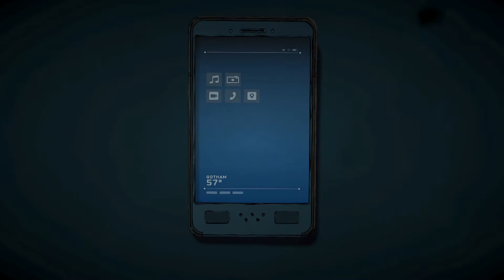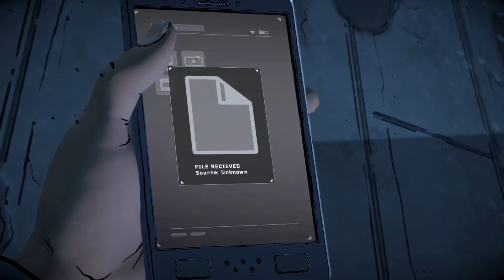Batman Enemy Within Episode 5 part 1